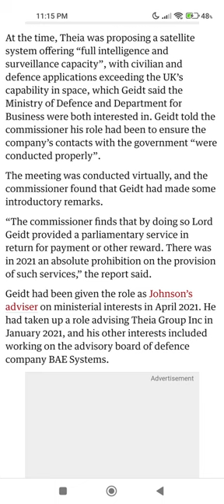Ex-Boris Johnson ethics adviser Lord Geidt found to have broken Lords rules